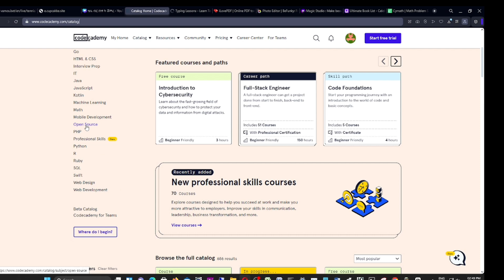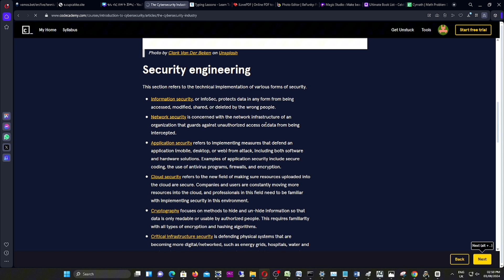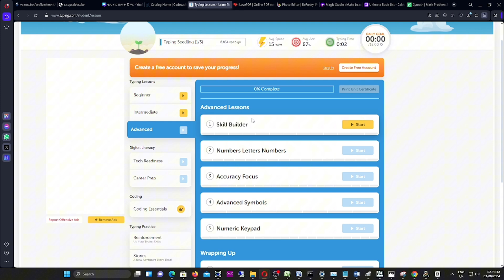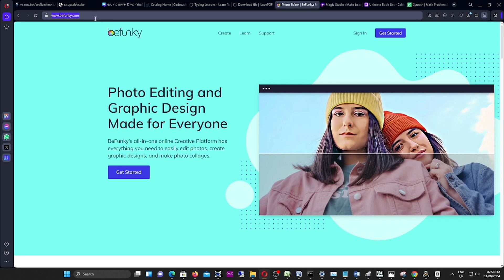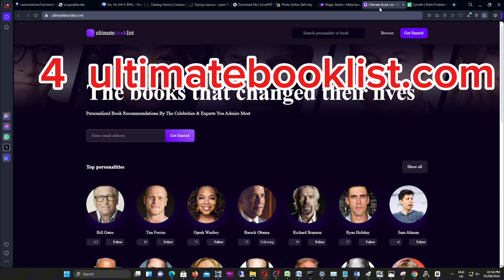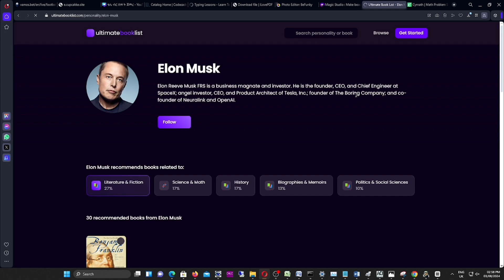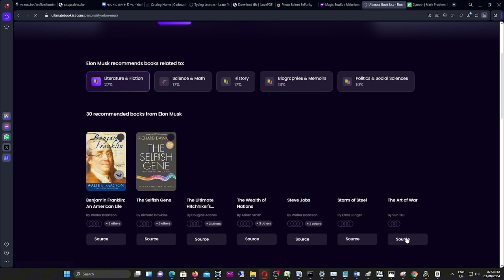ጠቃሚ (መማሪያ) ድህረ ገጾች |Best Websites You Must Know in 2024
Whether you're a student, professional, or simply curious about expanding your online toolkit, these websites offer invaluable resources and services. From learning new skills to managing your finances, each platform has something unique to offer. Stay ahead of the curve and discover these must-know websites today!